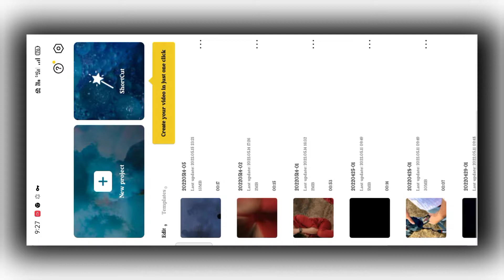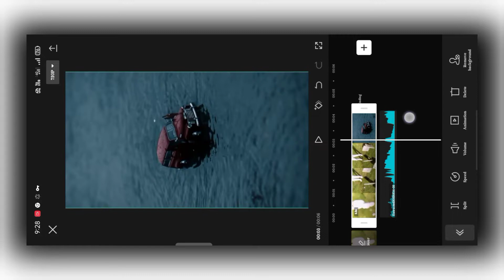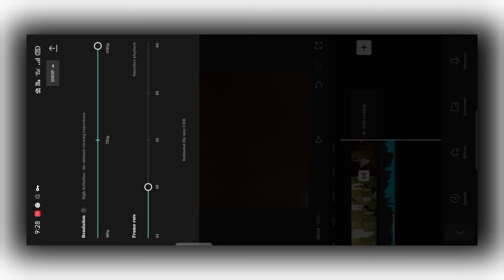Instagram new reels video editing | Instagram viral video editing kaise kare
◉ Capcut Apk ;- Teligram par hai join karlo

Instagram new reels editing
Instagram video editing
Instagram trend